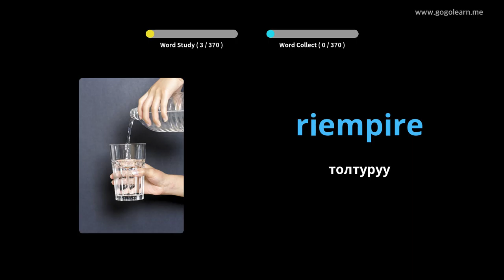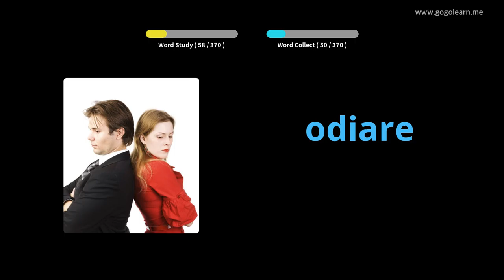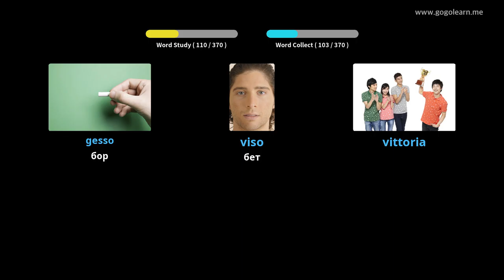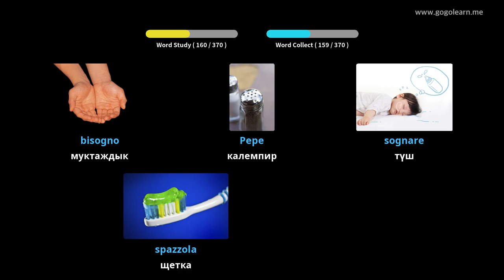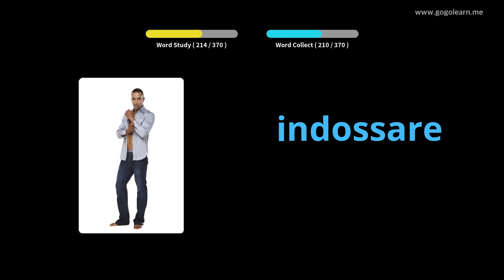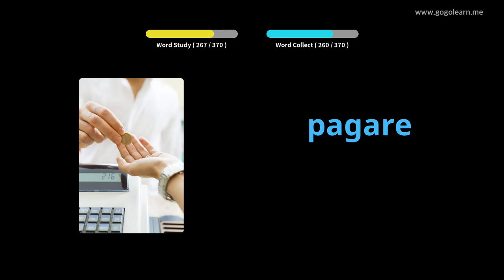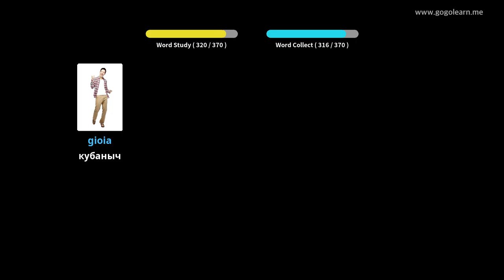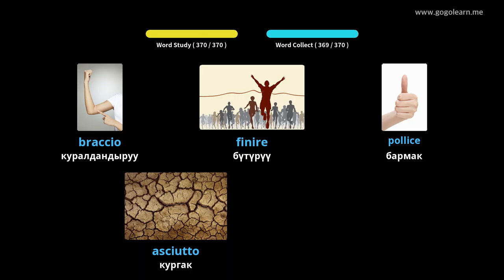Италиялык Vocabulary негизги Children | Golearn